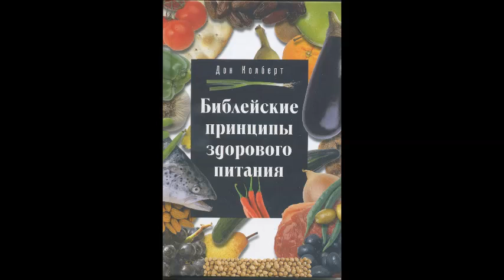Библейские принципы здорового питания Глава 3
Эта книга для тех, кто ищет Божьей мудрости во всех областях жизни. Для тех, кто верит в Творца, дающего  нам все обильно для жизни  и наслаждения. Мы дивно сотворены, но часто расточительно относимся к своему здоровью, в результате страдает качество и эффективность нашей жизни. Если вы полны решимости изменить себя, стать тем, кем вас создал Господь и отдать свои желания в руки Божьи, читаем вместе книгу Дона Колберта «Библейские принципы здорового питания»